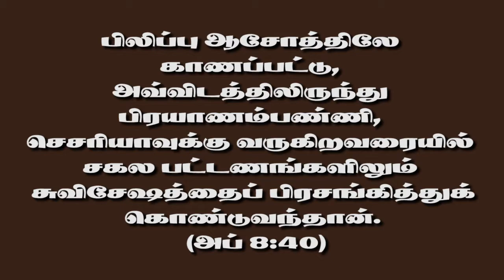பணமும் பரிசுத்தஆவியானவரும் | Money & Holy Spirit | JR Benedict | Tamil Christian Sermon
The sermon about Money & Holyspirit.

18அப்போஸ்தலர் தங்கள் கைகளை அவர்கள்மேல் வைத்ததினால் பரிசுத்தஆவி தந்தருளப்படுகிறதைச் சீமோன் கண்டபோது, அவர்களிடத்தில் பணத்தைக் கொண்டுவந்து:

19நான் எவன்மேல் என் கைகளை வைக்கிறேனோ, அவன் பரிசுத்த ஆவியைப் பெறத்தக்கதாக எனக்கும் இந்த அதிகாரத்தைக் கொடுக்கவேண்டும் என்றான்.

20பேதுரு அவனை நோக்கி: தேவனுடைய வரத்தைப் பணத்தினாலே சம்பாதித்துக்கொள்ளலாமென்று நீ நினைத்தபடியால் உன் பணம் உன்னோடேகூட நாசமாய்ப் போகக்கடவது.

அப்போஸ்தலர் 8